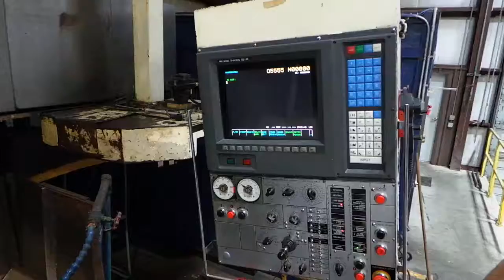1995 OM TM2 20N 78 Table Operation Video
1995 OM TM2 20N  78 Table  Operation Video